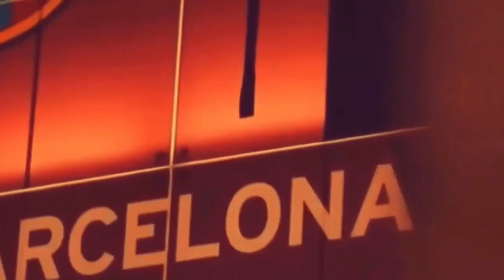🔥Presente Futuro 💥 (cap 5) 🔵🔴 RONALD ARAUJO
CAP 5 RONALD ARAUJO MUCHO PRESENTE Y FUTURO ESTE GRAN DEFENSA DE MUCHA CALIDAD Y SEGURIDAD EN LA SAGA CENTRAL